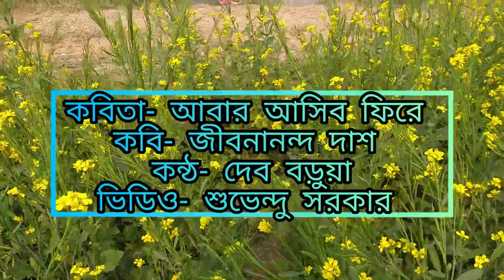আবার আসিব ফিরে (Abar Asibo Firey)|| কবি জীবনানন্দ দাশ || Voice Deb Barua || Nostalgic Poem || Bolpur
" কবি জীবনানন্দ দাশের একটি অনবদ্য বিখ্যাত কবিতা "

( This video and script has been copyright by Deb Barua.  Don't use any other places.  )